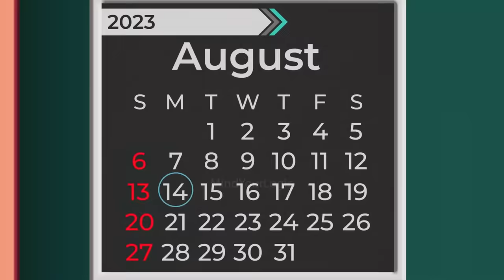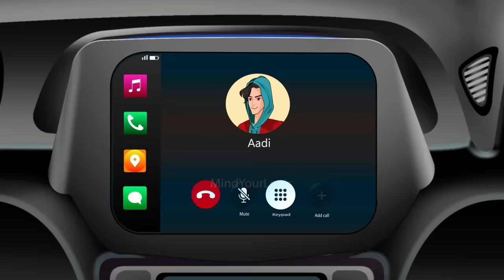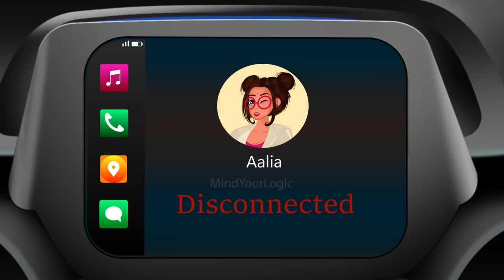Short Film - Attack on Mumbai's Taj Palace | Tamil Riddles | Mehul Tamil - புதிர் | தமிழ் புதிர்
Get ready for a thrilling movie depicting the events of an attack on Mumbai's iconic Taj Palace Hotel on the 15th of August. This film unfolds the gripping story of the assault that shook the city.

On Independence Day, chaos erupts as there were strikes at the Taj Palace Hotel.

However, Detective Mehul and the valiant Indian Army swiftly step in to save the day. United in their efforts, they work tirelessly to rescue the innocent and thwart the plans of the perpetrators.

This cinematic experience showcases the unwavering courage of our nation. Join us for a rollercoaster ride of emotions, from apprehension to inspiration.